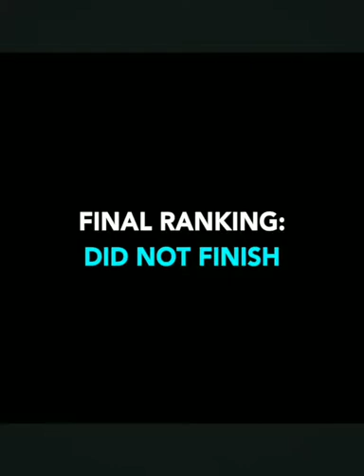Dan jansen Win for he's wife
“I actually told Jane that I was going to win for her.” ❤😢@danjansen1994